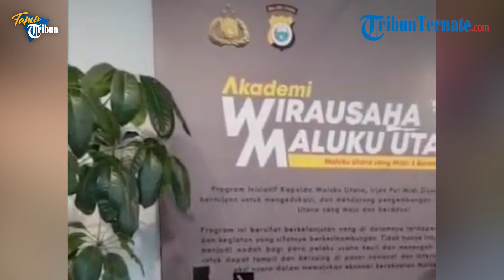TAMU TRIBUN | Out Of The Box, Kapolda Maluku Utara Punya Program Cegah Kejahatan Lain dari yang Lain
TalkShow TamuTribun - Kapolda Maluku Utara Irjen Midi Siswoko punya program sangat menarik, berbeda dari tempat lain dalam mencegah terjadinya kejahatan.

TribunTernate.com
Host : Wawan Perdana
Cam 1 : shendy
Cam 2 : Awi
VP : shendy